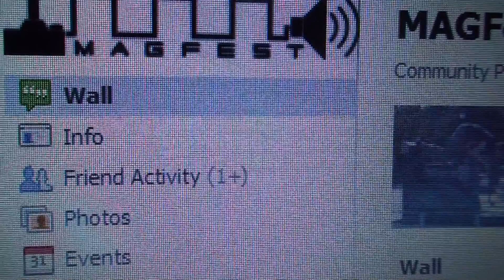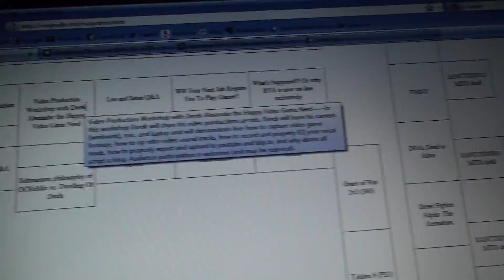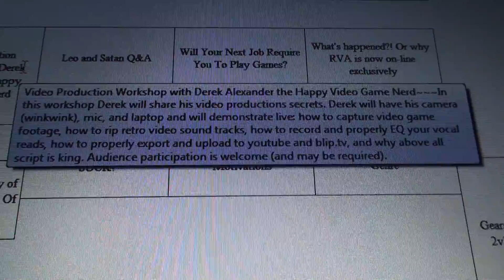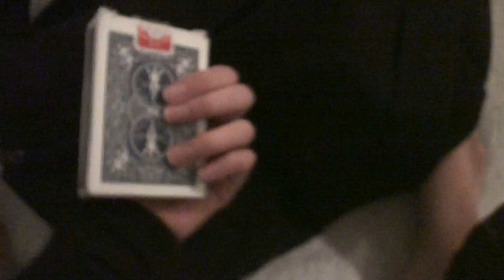Let's Play Vlogging! January 4, 2012 - Episode 4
Magfest vlogs are coming soon!

Magfest X is January 5, 2012 - January 8, 2012.
Gee, almost said 2011 just there...
Anyways, if you're in the Washington D.C. area, stop by!